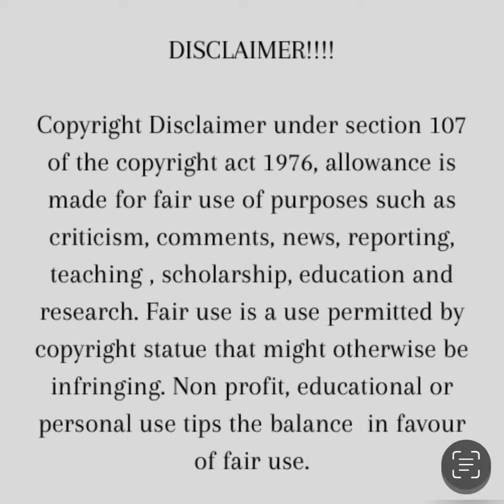PEARL THUSI’s DAUGHTER SURPRISED EVERYONE WITH THIS